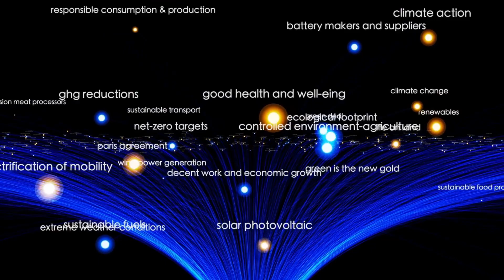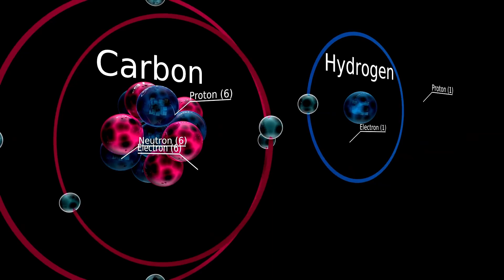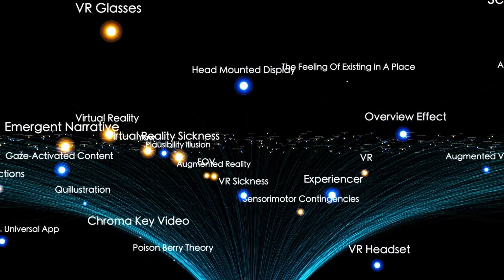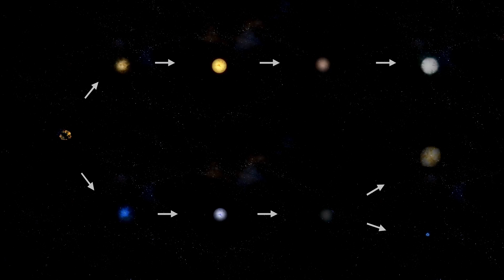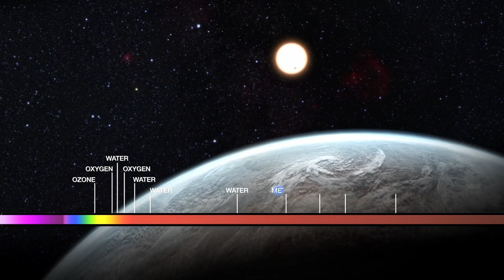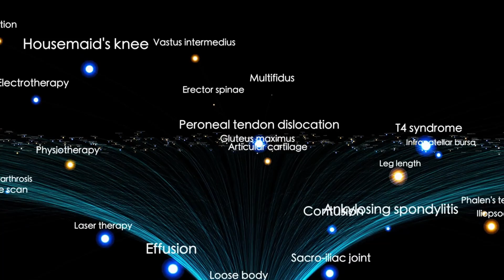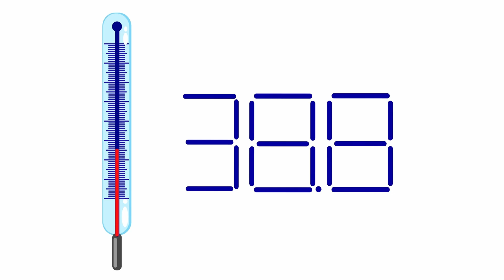James Webb Just Revealed the Clearest Image of Proxima B – And It’s Stunning!